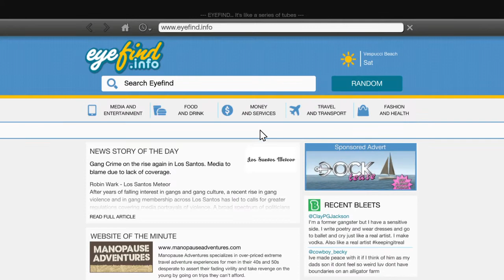Grand Theft Auto V fartana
Hi bye